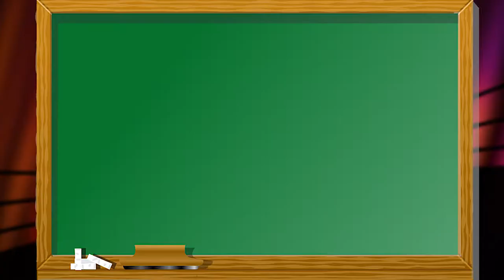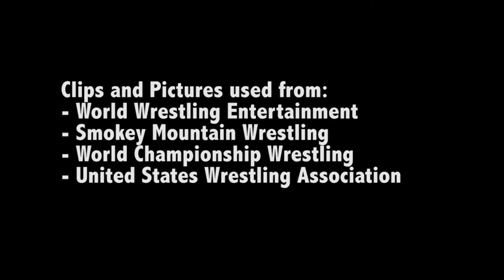Top Ten WORST gimmicks in Pro Wrestling History! [CSTC]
Professional Wrestling has etched the images of the immortal Hulk Hogan, the Nature Boy Ric Flair and the Icon Sting permanently into our cerebellums.  But what about the gimmicks that didn't work?

Join us for 10 of the absolute worst gimmicks in professional wrestling history.